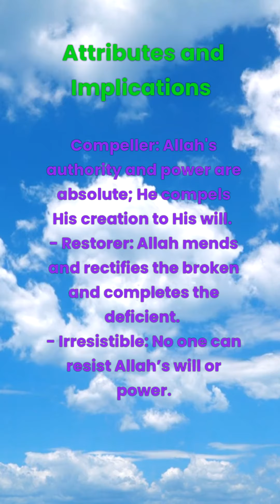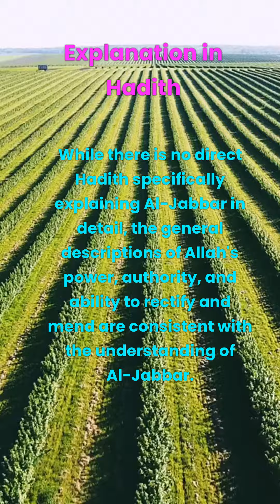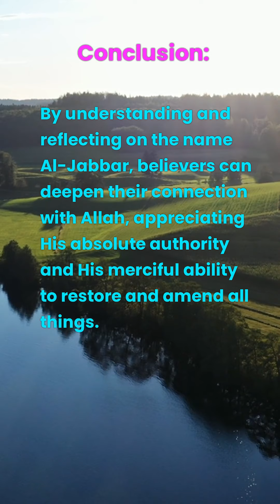Al Jabbar one of the Name of Allah